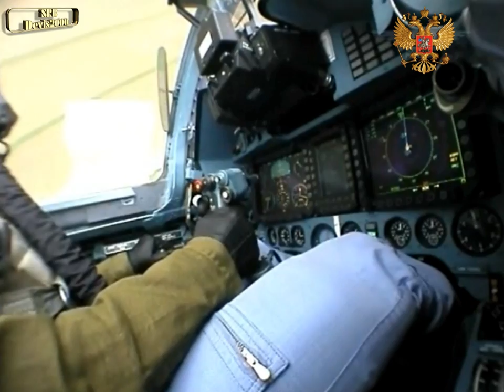© 2011| Russian Military Aircraft | HD | Created by SRBdevis2000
Attention:
All footage/clips and music are the property of their respective owners/creators.
This video is for educational and non profit use and soundtrack and all footage shown are not mine, and they are property of respective owners!

ALL THE RIGHTS BELONG TO THOSE COMPANIES!